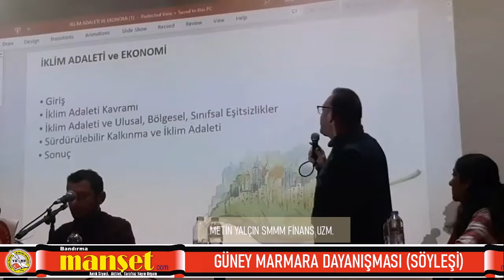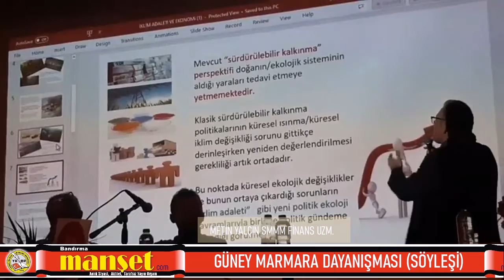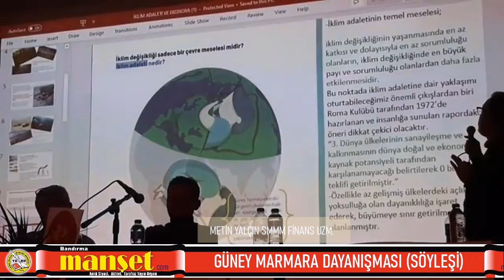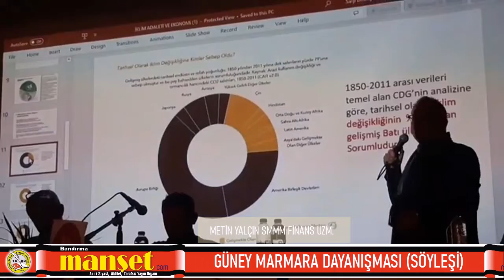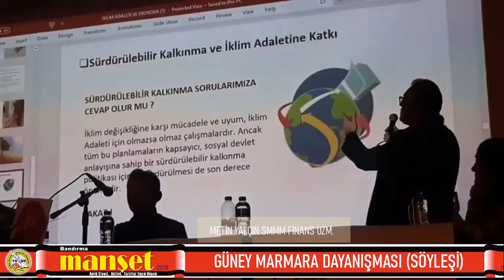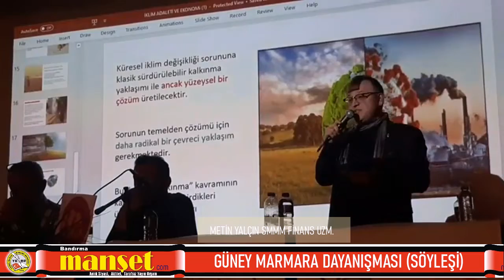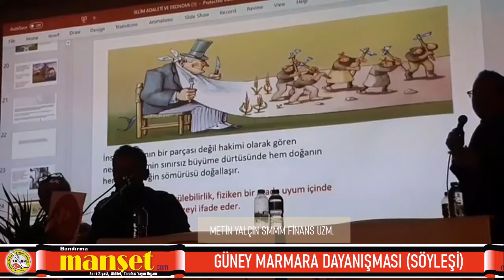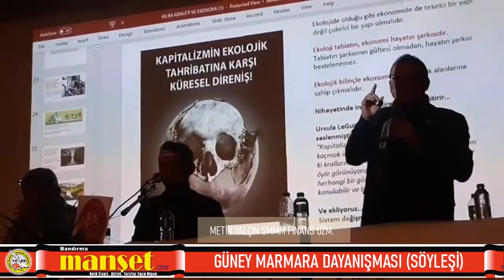GÜNEY MARMARA DAYANIŞMASINDAN SÖYLEŞİ; "Demokratik Halkçı Yerel Yönetimler ve Kooperatifçilik"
SMMM Metin YALÇIN FİNANS UZMANI